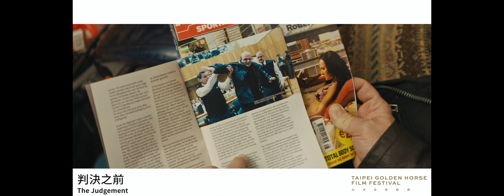2021司法 x 金馬影展 完整片單預告片花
2021 年，疫情再次主宰人與人的距離，
迫使生活開始暫停、重新開機、不斷調整自己，
社交距離成了我們給所愛之人的大禮。

全人類被寫入同一部電影，與瘟疫共存，成為命運共同體。
但鏡頭持續轉動，藉此時的喘息，
我們想用電影，把彼此的距離再次拉近。

走進戲院，司法院獻上六部精選電影，
調整和社會對話的焦距，同時也邀請螢幕前的你，
重新對焦、重新對話，調和與司法的距離。